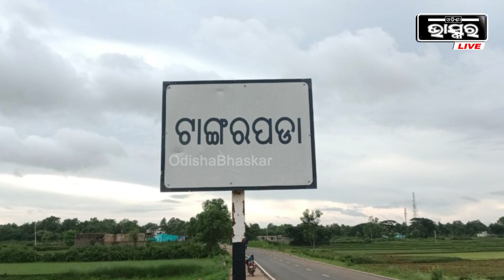୪ ଛୁଆକୁ ଛାଡ଼ି ଆରପାରିକୁ ଚାଲିଗଲେ ବାପା, ମା' । ଏବେ ଅନାଥ ହୋଇଗଲେ ୪ ଛୁଆ, ଅପେକ୍ଷା ସରକାରୀ ସହାୟତା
୪ ଛୁଆକୁ ଛାଡ଼ି କିଛି ବର୍ଷ ପୂର୍ବେ ବାପା ଆରପାରିକୁ ଚାଲିଯାଇଥିଲେ, ଏବେ ମା' ଚାଲିଗଲେ, ଅନାଥ ହୋଇଗଲେ ୪ ଛୁଆ, ଅପେକ୍ଷା କରିଛନ୍ତି ସରକାରୀ ସହାୟତାକୁ